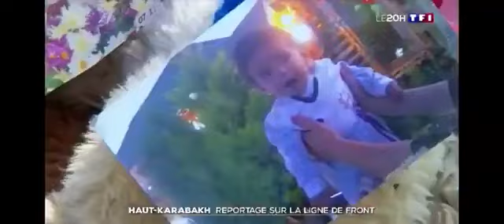Haut Karabakh, reportage de TF1 sur la ligne de front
TF1 FRANCE KARABAKH